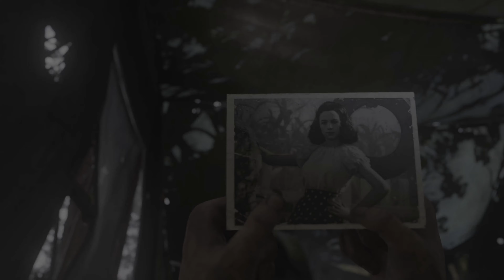CALL OF DUTY WW2 PART 7